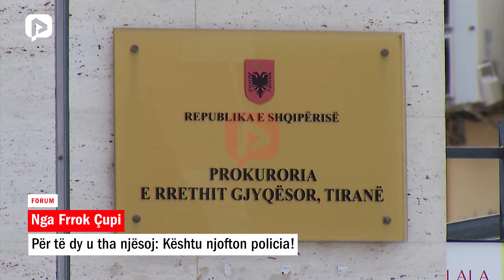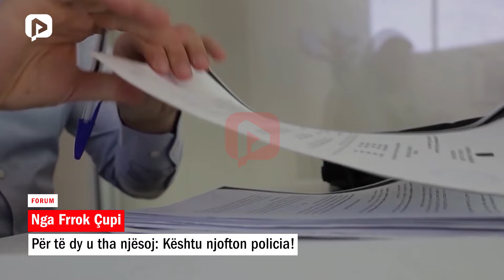Për të dy u tha njësoj: Kështu njofton policia!